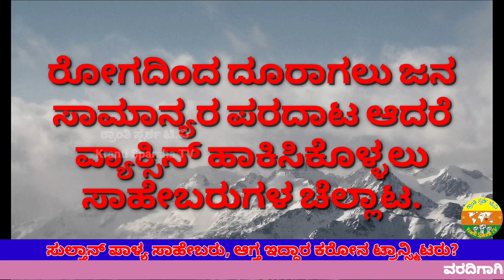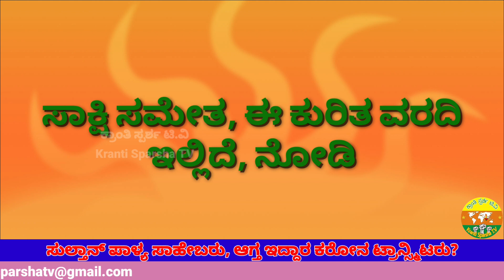ಸುಲ್ತಾನ್ ಪಾಳ್ಯ ಸಾಹೇಬರು, ಆಗ್ತ ಇದ್ದಾರ ಕರೋನ ಟ್ರಾನ್ಸ್ಮಿಟರು? Are Sulthanpalya Sahebs Corona Transmitters?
ಸುಲ್ತಾನ್ ಪಾಳ್ಯ(ಮನೋರಾಯನ ಪಾಳ್ಯ/ ಭುವನೇಶ್ವರಿ ನಗರ ದ್ವಾರ ಬಳಿ) ಸಾಹೇಬರು, ಆಗ್ತ ಇದ್ದಾರ ಕರೋನ ಟ್ರಾನ್ಸ್ಮಿಟರು?
ಬೆಂಗಳೂರಿನ ಡಿ.ಜೆ ಹಳ್ಳಿ and ಕೆ.ಜೆ ಹಳ್ಳಿ  ಪಕ್ಕದ ಸುಲ್ತಾನ್ ಪಾಳ್ಯ
ಡಾ. ವಿನಯ್ ಕುಮಾರ್ ವಿ ನಾಯಕ್(Dr. Vinay Kumar V Nayak)
ಪ್ರಧಾನ ಸಂಪಾದಕರು (Editor in Chief), ಕ್ರಾಂತಿ ಸ್ಪರ್ಶ ಟಿ.ವಿ (Kranti Sparsha TV)